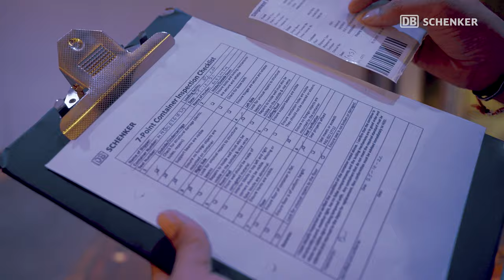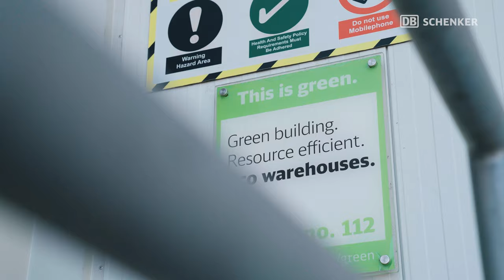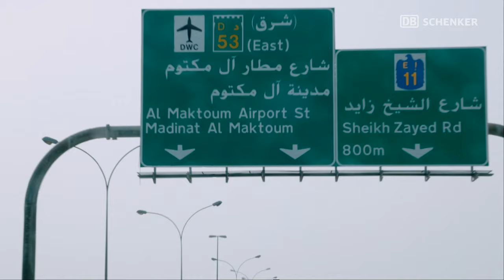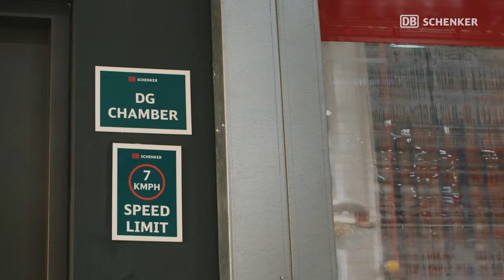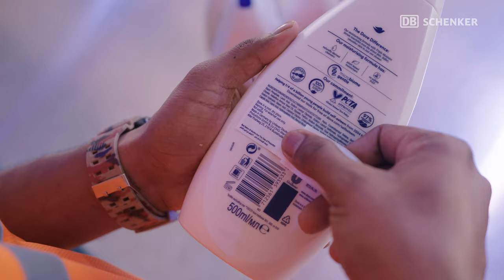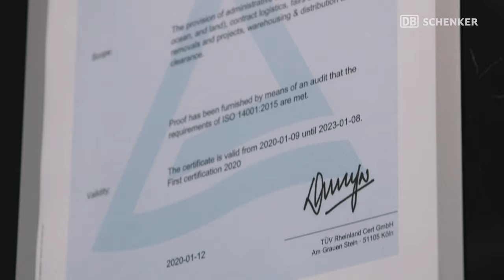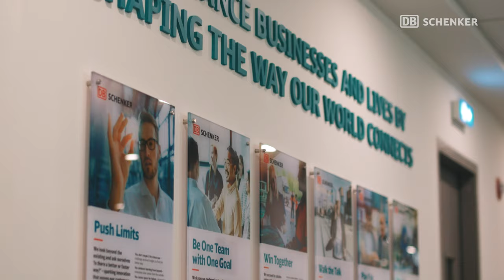DB SCHENKER'S Green Mega Warehouse opens its doors!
DB Schenker continues its growth in the Middle East and Africa. After opening DLC 1 in 2016 and DLC 2 in 2019, this third hub successfully concludes the company’s expansion phase in the UAE, offering a total capacity of 200,000 Euro pallets. DLC 3 is a 35,000-square-meter warehouse fully powered with solar energy.